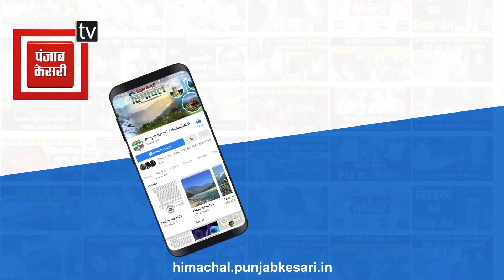ब्रेकिंगः बारिश और ओलावृष्टि के चलते Punjab और RCB के बीच धर्मशाला स्टेडियम में चल रहा मैच रुका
ब्रेकिंगः बारिश और ओलावृष्टि के चलते Punjab और RCB के बीच धर्मशाला स्टेडियम में चल रहा मैच रुकाHimachalPradesh